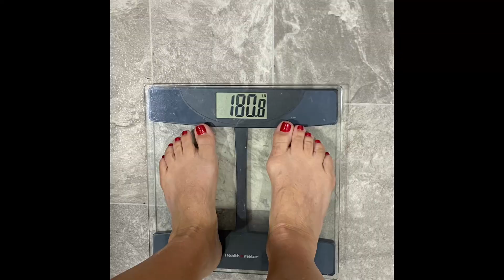Week 28 OMAD Results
Week 28 did not disappoint on the scale. The scale has started moving downward again since I cleaned up the diet from the bad week of eating junk food, alcohol and sweets. Moving forward!!